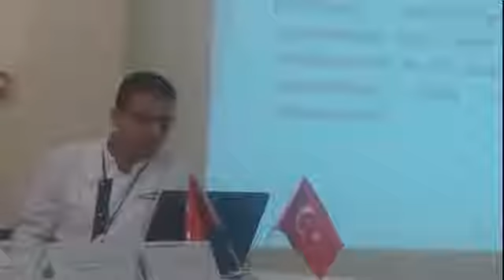Çanakkale 18 Mart Üniversitesi II. Gastronomi Kurultayında Yaşayanmutfak sunumu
culinary arts
culinary art
culinary arts lessons
culinary arts baking
culinary arts course
culinary chef
culinary competition
culinary design
culinary essentials
culinary experience
culinary expert
culinary herbs
culinary herb garden
culinary hacks
culinary knowledge
culinary kuy,
culinary knife
culinary knife techniques
culinary management,
culinary plate presentations,
culinary podcast
culinary recipe
culinary creations
culinary recipes for beginners
culinary school experience
culinary tourism
culinary travel
culinary video
nasıl chef olunur
show me chefs
turkey home istanbul,
turkey home of cappadocia,
turkey home of,
turkey home bodrum,
turkey home breakfast,
turkey home of baklava,
homemade turkey burgers,
homemade turkey bacon,
turkey home of istanbul
turkey home turquoise
turkish food recipes,
turkish food tour,
turkish food review,
turkish food amazing,
turkish food and recipes,
turkish food breakfast,
turkish food buffet,
turkish food compilation,
turkish food desert,
turkish food dinner,
turkish food dishes,
turkish food desserts,
turkish food dolma,
turkish food eating,
turkish food explained,
turkish food eggplant,
turkish food fusion,
turkish food fish,
turkish food fine dining,
turkish food for dinner,
turkish food famous,
turkish food guide,
is turkish food good,
turkish food home,
turkish food in turkey,
food lovers turkish,
turkish local food,
turkish food making,
turkish food meat,
turkish food music,
turkish food menu,
turkish national food,
turkish food ostrich,
best of turkish food,
recipe of turkish food,
turkish food presentation,
turkish food preparation,
turkish food platter,
turkish food pronunciation,
turkish food recipes borek,
turkish food recipes youtube,
turkish food style,
turkish food videos,
top 10 turkish food,
turkish food 2019,